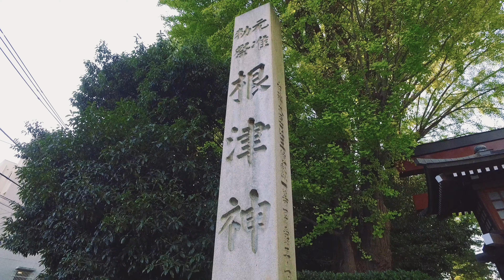Nezu Shrine | Bunkyo-ku, Tokyo【東京・根津神社】 4K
Nezu Shrine is located in Bunkyo-ku, Tokyo.
A lot of red-torii is well worth seeing.

Camera: DJI Osmo
Mic: RODE VideoMicro
Accessory: Z-Axis
Edit&Grading: Davinci Resolve